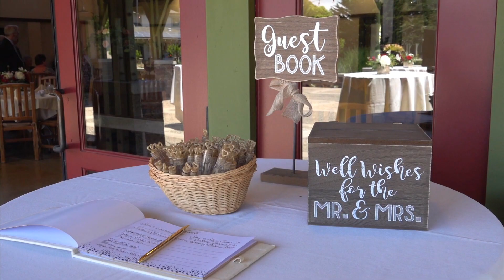Jerami & Mary’s Highlight video!